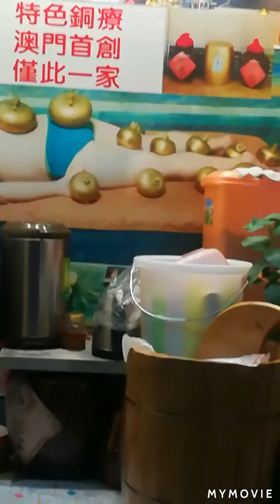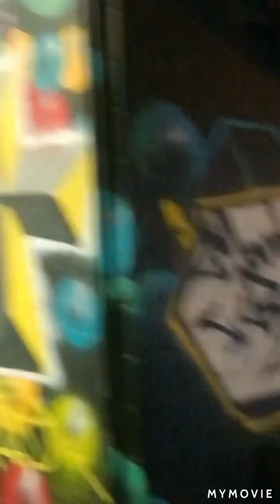The beautiful Ladies of Macau Lovers day